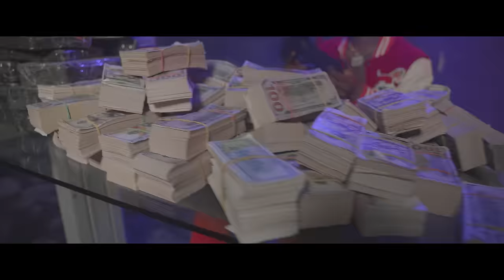JPP Papa Blood - Echantiyon (Official Video)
JPP Papa Blood - Echantiyon (Official Video) Directed by Skinny PM

Chanel Ofisyel JPP Papa Blood. Abone a Chanel la pou jwenn tout denye mizik, lirik, video ofisyel avek lot aktivite atis la.